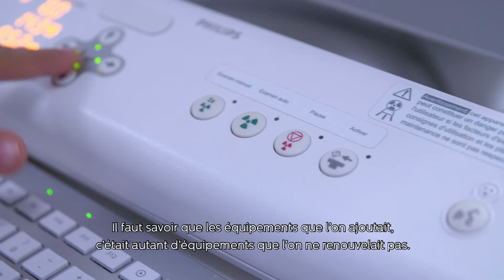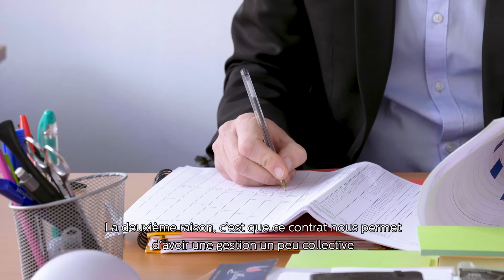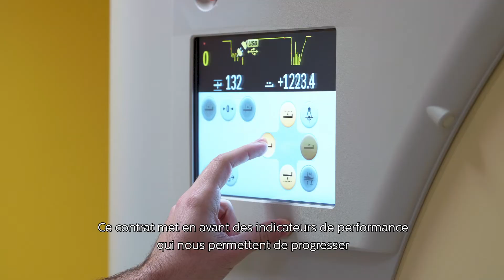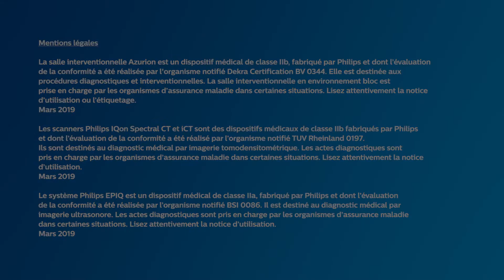Les HCL et Philips s'associent pour la Gestion Optimisée du Parc d'Imagerie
Soigner mieux en maîtrisant ses dépenses pour financer l’innovation est devenu un réel défi pour les établissements de santé. La qualité et le mode de financement est d’ailleurs l’une des priorités inscrites dans la stratégie nationale de santé 2022.
Dès 2016, les HCL et Philips ont mis en pratique de nouvelles solutions destinées à assurer des parcours de soins de qualité, avec des coûts maitrisés, en signant un partenariat de 12 ans.
Trois ans plus tard, les deux partenaires tirent un premier bilan positif de ce projet ambitieux.